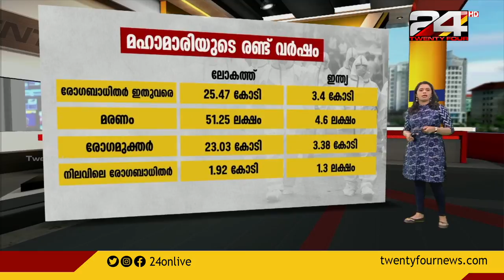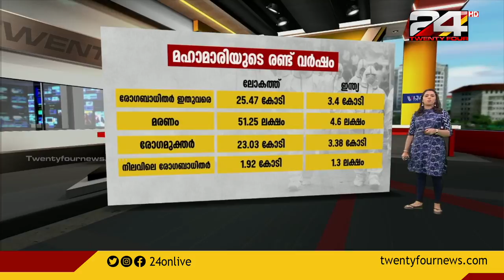മഹാമാരിയുടെ രണ്ട്‍ വർഷം; കൊറോണക്കാലത്തേക്ക് ഒരു തിരിഞ്ഞുനോട്ടം | Explainer